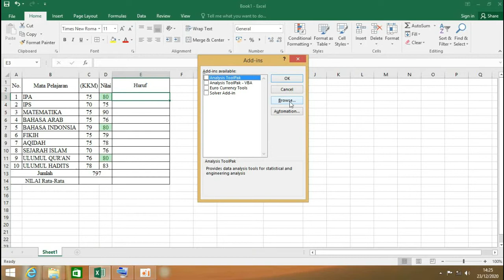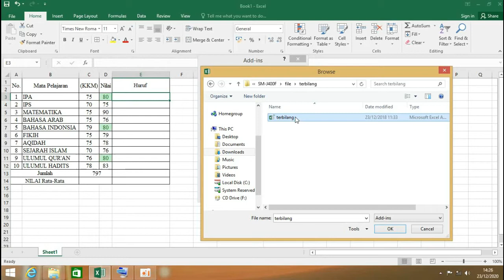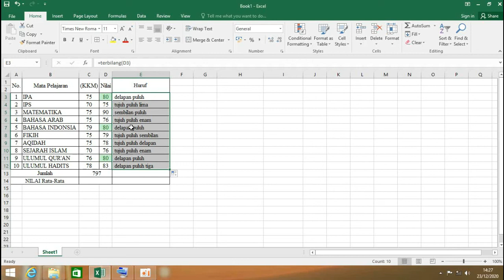cara mengubah angka jadi huruf di microsoft excel 2016